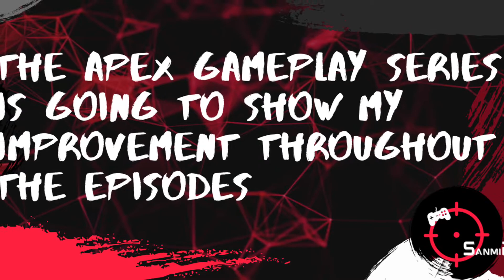Apex Legends Gameplay Ep2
The Apex Legends Gameplay series is going to show my improvement throughout the episodes.